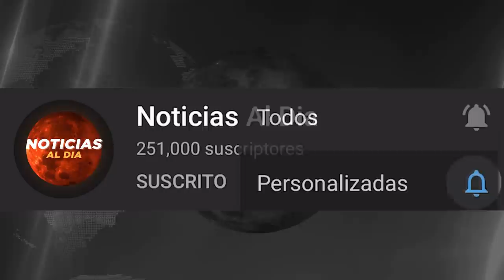RUSIA Y UCRANIA HOY NOTICIAS 11 DE MARZO 2022, ESTO ES PREOCUPANTE ARM4S BIOLOGICAS PRESTAMO HOY